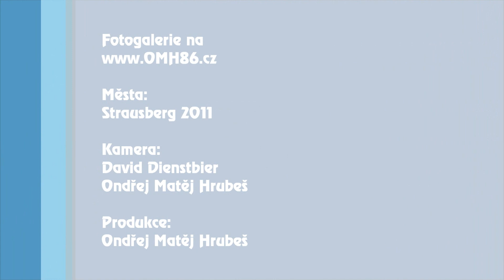OMH86.cz: Strausberg 2011